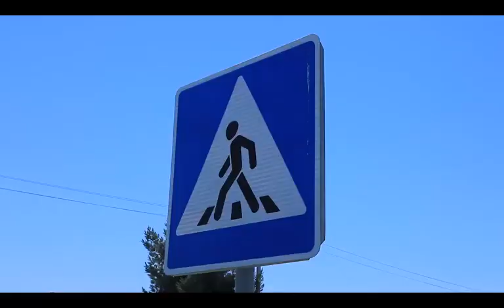Navoiyda haydovchi boshqaruvni yo‘qotishi oqibatida "Nexia" yo‘ldan chiqib ketib ag‘darildi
Barcha haydovchilardan qoidalarga rioya qilishlarini so‘raymiz.